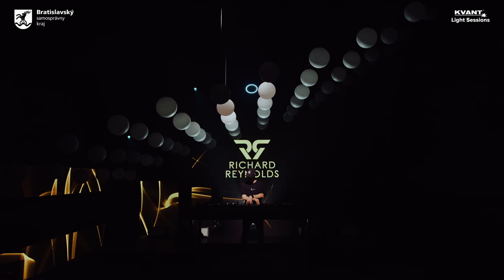Richard Reynolds | Welcome 2022 by Kvant Light Session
Live DJ Set from Welcome 2022 Livestream Party. New Year's Eve 2020.Bratislava, Slovakia.
Powered by Kvant Showproduction.
Supported by Bratislavský Samosprávný Kraj.

►Tracklist:

0:00 Richard Reynolds - Alone (Intro Edit)
4:20 SHM X ShortRound - It Gets Better Divider (Richard Reynolds Mashup)
6:28 Darude - Feel The Beat (Danny Avila Mainstage Techno Remix)
8:32 HAWK - Jugglin (Liste Remix)
11:00 Ozgun & Max Aeris - Energy Vibrations
13:40 Maddix - Acid Soul
14:56 SQUID GAME - Pink Soldiers (Richard Reynolds Remix)
18:05 HI-LO & T78 - Hades
19:52 Danny Avila - The Captain
23:03 Danny Avila - The Baddest
24:33 Richard Reynolds - State 2 State
27:47 RayRay - Last Time
29:15 HI-LO - Hera
31:13 Teenage Mutants - Rebirth
33:27 Sam WOLFE, Andrea Garcia - Prison Break
36:53 T78 - Liquid Night
38:50 Riton x Nightcrawlers X Will Sparks - Friday Cumon (Johnny De City Mashup)
42:15 Lister - This Is Acid
44:35 €URO TRA$H, Yellow Claw, Psycho Boys Club feat. Bonnie Strange - Trust You
46:50 deadmau5 & i_o vs. The Chemical Brothers - Imaginary Friends vs Hey Boy Hey Girl (Hard Reset Mashup)
48:31 Danny Avila - The Underground
51:51 Maddix - State Of Mind
53:25 Ozgun & Max Aeris - Dream
56:40 Shortround - My Mind

►Kvant Showproduction
Laserová, svetelná a projekčná technika. Profesionálne Laserové a Multimediálne show.